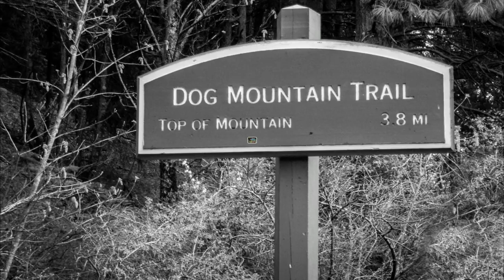Dog Mountain hike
Hiking Dog Mountain